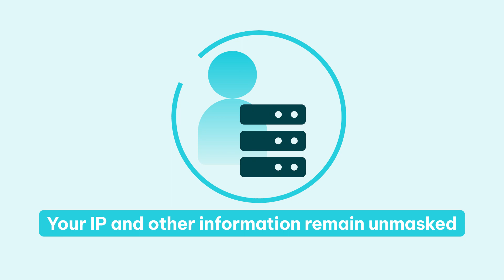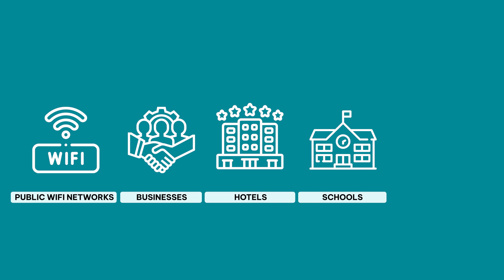Transparent Proxies: What Are They and How Do They Work?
In this video, we'll be exploring Transparent Proxies: what they are, how they work, and why they're useful for online security and privacy. Transparent proxies act as intermediaries between a user and a web server, helping to filter content, manage access, and protect against security threats. We'll cover the benefits and drawbacks of using transparent proxies, including their impact on internet speed and efficiency.

Choosing the right proxy option can be overwhelming, given the wide variety available today. You want a solution that offers robust privacy protection while still being easy to set up and use. Plus, you want to ensure you're getting excellent value for your money.

If you're new to the world of internet proxies, you may assume that all proxies are the same. However, different types of proxies are better suited for different scenarios.

Residential proxies are the clear winners when it comes to anonymity and undetectability because they use IP addresses obtained from actual ISP customers. In contrast, datacenter proxies use IP addresses from server farms, making them easier to identify and block. The type of IP address used can be crucial for specific tasks such as video streaming, online shopping, and banking, which have extra security measures to detect and block proxies.

ISP-sourced residential proxies overcome these limitations because they appear as regular customer traffic to servers, making them undetectable. With the growing popularity of streaming services, unrestricted access to content is increasingly important.

However, streaming sites have ramped up efforts to detect and prevent the use of proxies, leading to user complaints and issues in recent years.

0:00 Non-Transparent Proxies
0:19 Transparent Proxies
0:52 Access Control
1:08 Network Performance Optimisation
1:37 Content Filtering
1:54 The Best Premium Transparent Proxies